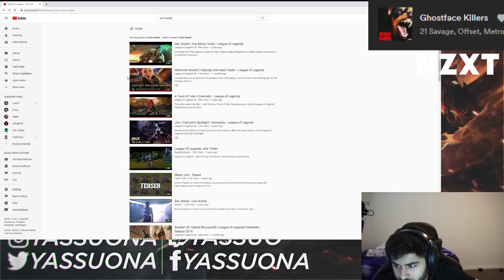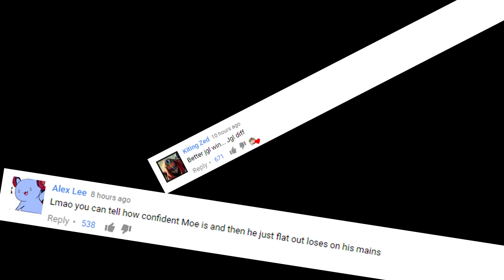Yassuo Discovers a "Secret" of Riot Games | LoL Daily Moments Ep 577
Daily moments from streamers ep 577 (ftTyler1,Yassuo,TFBlade ,SoloRenektonOnly, Tobias Fate, BoxBox, VoyBoy, LL Stylish, Faker, Scarra, Gripex...). Yassuo Discovers a "Secret" of Riot Games!